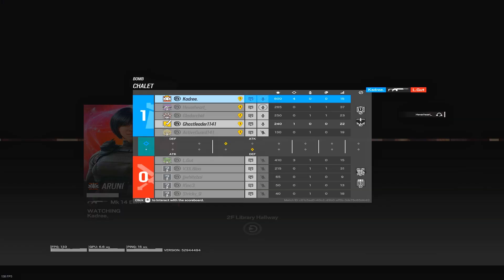Frosts' SMG is BROKEN - PC Rainbow Highlights #12